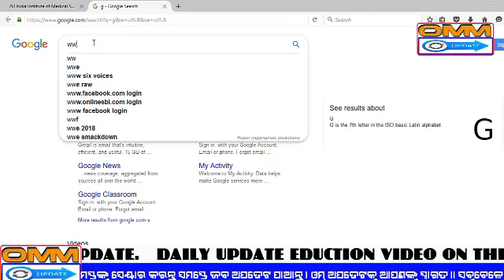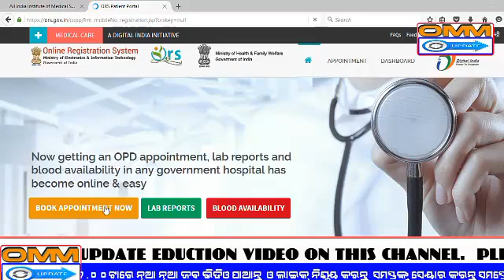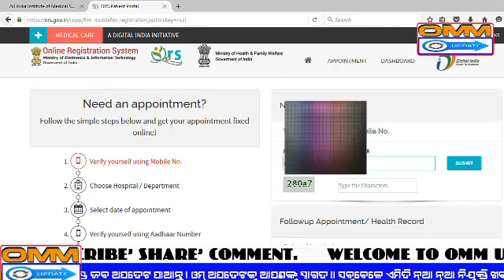କିପରି ଏମ୍ସ ଭୁବନେଶ୍ୱରରେ Onlineରେ ଟିକେଟ କରିବେ ।। Aiims Bhubaneswar online ticket create tutorial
OMM UPDATE.
Today i learn how to AIIMS BHUBANESWAR book appointment online .
Latest job information technology to crack Banking, SSC, Railway and other competitive examinations.
YOUR QUERY-:
1. aiims bhubaneswar online ticket booking
2. aiims bhubaneswar online ticket
3. aiims bhubaneswar online registration
4. aiims bhubaneswar online registration for opd
5. aiims hospital bhubaneswar online registration
6. aiims hospital bhubaneswar
7. aiims hospital bhubaneswar doctors list
8. aiims hospital bhubaneswar bhubaneswar odisha
9. aiims hospital bhubaneswar video
10. online ticket booking aiims bbsr
11. online ticket booking aiims bhubaneswar
12. aiims hospital bbsr online ticket booking
13. aiims hospital bhubaneswar departments
ଆମେ ସବୁବେଳେ ସକାଳ 07:00ରେ ଆମେ ଭିଡିଓ ଅପଲୋଡ଼ କରିବୁ ।